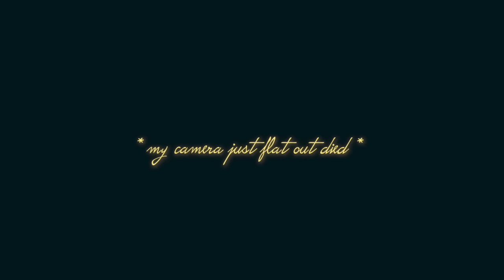who am i voting for?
• Music •
Hope you enjoyed the video! have a great week, loves xx